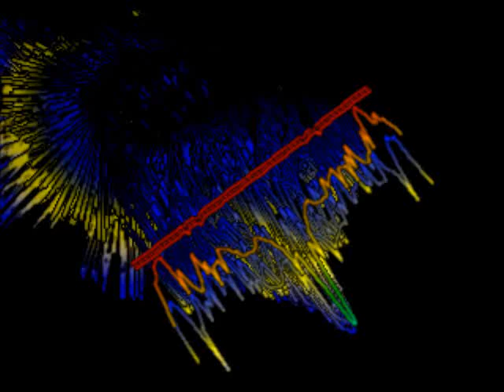JAT Techno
Just this techno rhythm I did with some lops. Nothing special but I found it so I'm just going to post it.